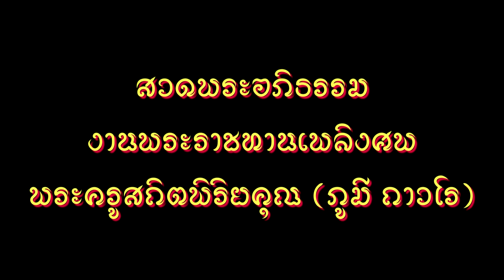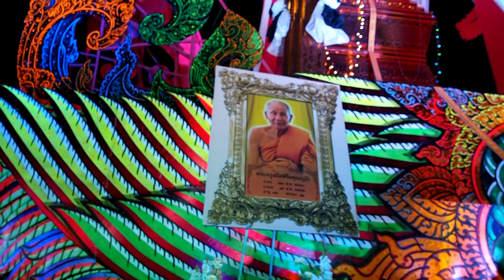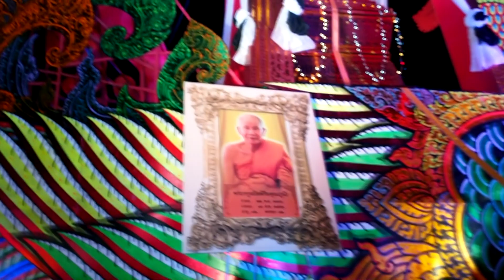สวดพระอภิธรรม แด่ พระครูสถิตพิริยคุณ (ภูมี ถาวโร)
สวดพระอภิธรรม คืนที่ 2 งานพระราชทานเพลิงศพ พระครูสถิตพิริยคุณ (ภูมี ถาวโร) อดีตเจ้าอาวาสวัดบุรีรัฐ บ้านกุงน้อย ตำบลกุศกร อำเภอตระการพืชผล จังหวัดอุบลราชธานี โดยจะมีพิธีพระราชทานเพลิงศพในวันอาทิตย์ที่ 26 มกราคม 2563 นี้